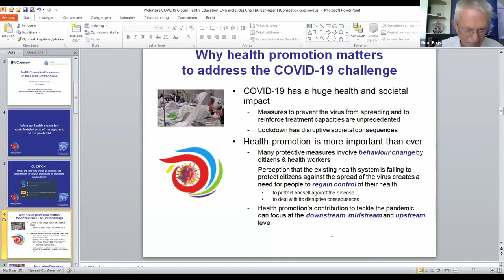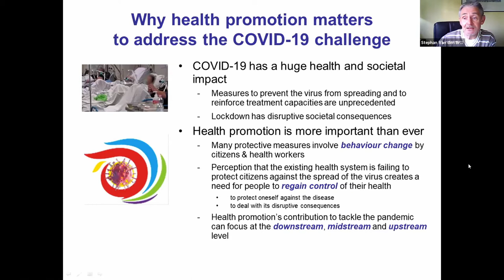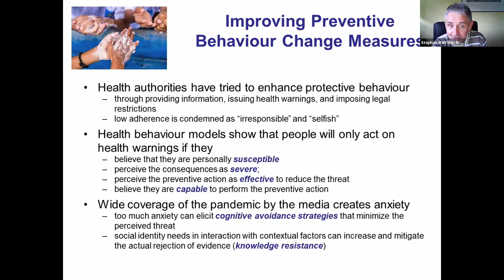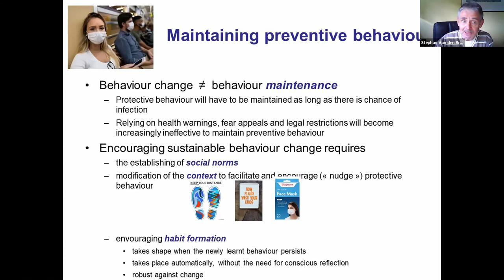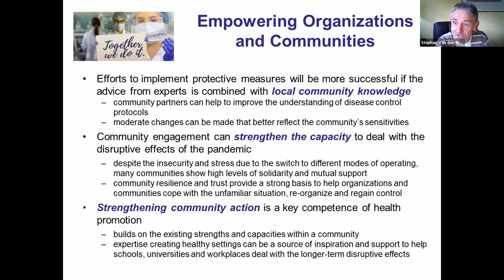Webinar Stephan Van den Broucke : Health promotion responses to the COVID-19 pandemic - Question 1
This webinar takes part in the Global Health and Education webinar series. Link to program

Summary :
In response to the current pandemic, governments around the world have taken unprecedented actions. Health (or more precisely the threat of disease) has become the primary concern, taking precedence over other political, economic or social issues.

Facing responses that are now mostly focused on disease prevention, health promotion needs to make its specific perspective heard. We need to remind everyone that health depends on a number of political, economic, social and environmental determinants. All these have an impact to everyone in the world in various levels. This is why health promotion always consists of two inseparable components: action on the ecosystem of people and action on the development of people’s capacities. Now more than ever, the current situation is reminding us of how health literacy – the ability of individuals to access and understand health information so that they can use it in a sensible way – is decisive in the implementation of preventive measures and the development of the epidemic. What can the appropriate responses be to the COVID-19 pandemic from a health promotion perspective?

The purpose of this webinar is to highlight the contribution of health promotion to the COVID-19 pandemic by answering the following three questions:

What can health promotion contribute in terms of management of the pandemic?
Fake news, understanding complex issues, health knowledge: how to develop the capacity of each individual to take charge of their own health?
There will probably be several waves of COVID-19 outbreaks or other pandemics. What are the health promotion recommendations for a sustainable response to the pandemic and for the future?

The Global Health and Education webinar series:
“Sharing knowledge to support the global community of everyone with an interest in the education and health of children and young people”. This is the objective of the webinar series developed by the UNESCO Chair and WHO Collaborating Centre in “Global Health & Education”. The content has a unique balance between contributions of the best experts and the experience of actors in the field. Together each webinar contributes to an article about the future of health promotion. The webinars can be linked to initial and continuing training.
The webinar series are:
Innovative
Short and structured
Following a similar format
Focusing on specific issues related to education and health of children and young people
Highly interactive
Resulting in providing relevant resources on the topic via our website.
The webinar programme is rooted in local contexts and cultures and will be offered in different languages.